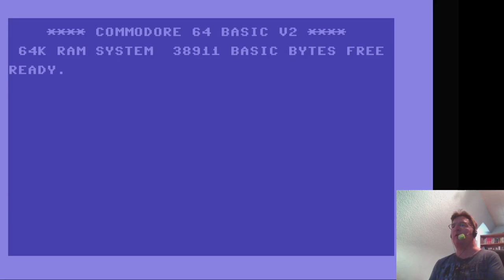The last Ninja 1: Retro-Gaming am C64